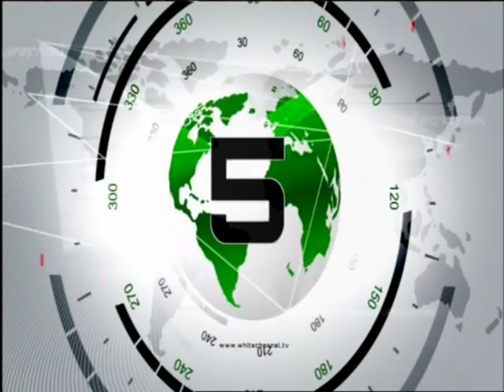พม่าส่งทหารระงับเหตุรุนแรงพุทธ-มุสลิม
พม่าส่งทหารเข้าระงับเหตุความรุนแรงระหว่างชาวพุทธและมุสลิมในรัฐอาระกัน จนมีผู้เสียชีวิตไป 5 คน ขณะที่ผู้นำพม่าพบผู้นำชุมชนทั้งสองศาสนา

กองกำลังรักษาความมั่นคงของพม่า ต้องเร่งหาทางควบคุมสถานการณ์ความรุนแรงในรัฐยะไข่ ที่เกิดขึ้นติดต่อกันเป็นวันที่ 3 เมื่อผู้ชุมนุมชาวพุทธบุกโจมตีหมู่บ้านของชาวมุสลิม 3 แห่งในเมืองต่านเดว์ ในขณะนี้มีชาวมุสลิมเสียชีวิตอย่างน้อย 5 คน ขณะที่มีชาวพุทธได้รับบาดเจ็บ 4 คน

ขณะที่เหตุนองเลือดล่าสุด มีชนวนเหตุมาจากการมีปากเสียงกันระหว่างคนขับรถแท็กซี่ชาวพุทธกับชาวมุสลิมเมื่อวันอาทิตย์ที่ผ่านมา จนนำไปสู่การนำม็อบชาวยะไข่มาบุกเผาบ้านเรือนในชุมชนมุสลิมเสียหายไป 70 หลัง และมัสยิดเสียหาย 5 หลัง โดยความตึงเครียดยังคงเกิดขึ้นในหลายพื้นที่ทางตอนใต้ของรัฐอาระกัน

ทั้งนี้มุสลิมในเมืองดังกล่าวต้องหลบหนีจากบ้านเรือนเข้าไปหลบซ่อนในป่า ในขณะที่ม็อบชาวพุทธจำนวนมากลาดตระเวณไปทั่วเมืองพร้อมกับอาวุธทั้งมีดและไม้แหลมไปทั่วเมือง ซึ่งเมืองต่านดว์นับได้ว่าเป็นเมืองตากอากาศชายทะเลสำคัญของพม่า และมีรีสอร์ทที่นักท่องเที่ยวตากชายมาพักผ่อนจำนวนมาก

ความรุนแรงครั้งใหม่เกิดขึ้นในขณะที่ประธานาธิบดีเต็ง เส่ง ผู้นำพม่า เดินทางเยือนรัฐอาระกันเป็นครั้งแรก เพื่อหาทางคลี่คลายความขัดแย้งระหว่างชาวพุทธกับชาวมุสลิม ที่ทำให้เกิดศึกนองเลือดรุนแรงตลอดกว่า 1 ปีที่ผ่านมา

ด้านเจ้าหน้าที่จากทำเนียบประธานาธิบดี กล่าวว่าประธานาธิบดีเต็ง เส่งใช้เวลาในวันแรกที่รัฐอาระกันด้วยการลงพื้นที่ชุมชนทั้งสองศาสนา และกล่าวในการประชุมทางศาสนา โดยแสดงความเสียใจที่การยั่วยุเล็กๆน้อยๆบานปลายกลายเป็นความขัดแย้งรุนแรงระหว่างสองชุมชนและสองศาสนา
นอกจากนี้ผู้นำพม่ายังเตือนว่า ภาวะไร้เสถียรภาพที่อยู่บนฐานทางศาสนาและชาติพันธุ์จะทำลายและทำให้เกิดความล่าช้าในการปฏิรูปประเทศ ตลอดจนทำลายภาพลักษณ์ของพม่าในเวทีระหว่างประเทศ